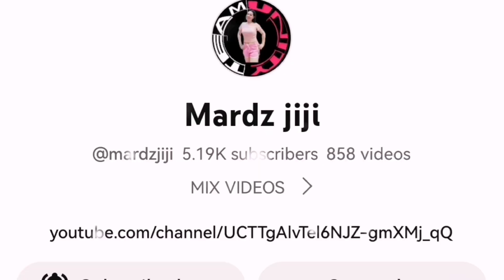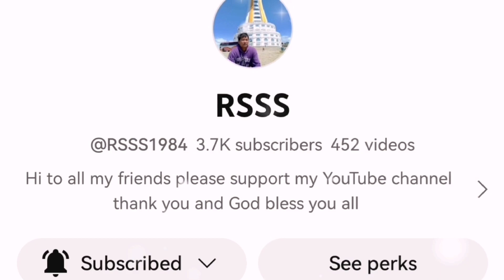The Lake Side View